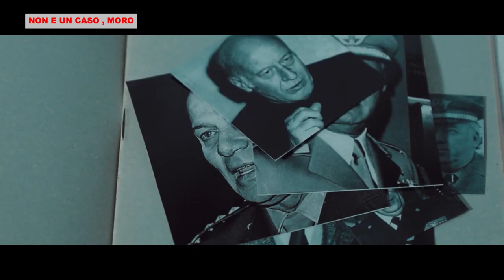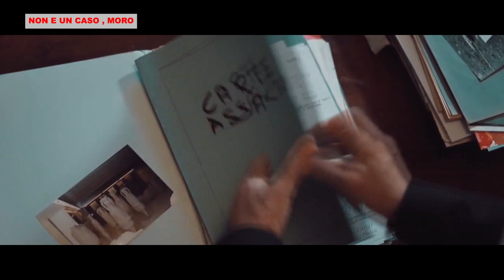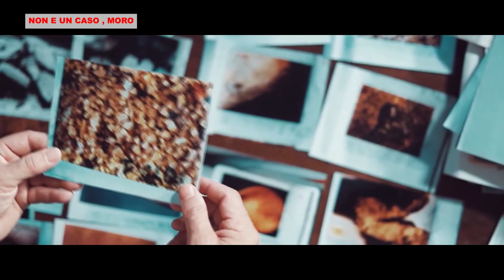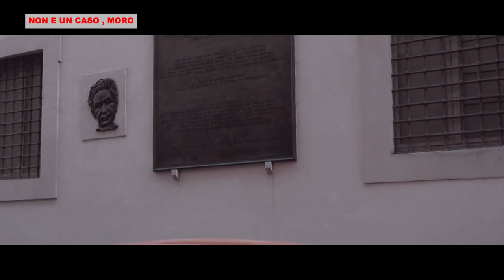MOMENTI PARTICOLARI NON E UN CASO, MORO P1